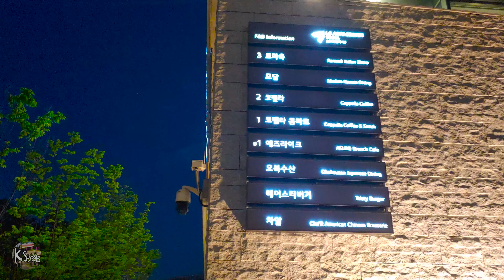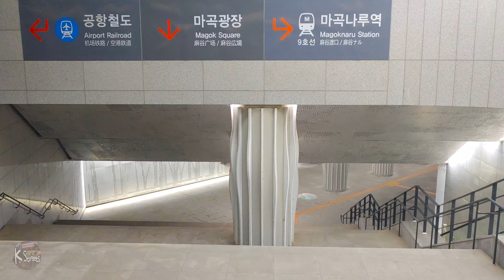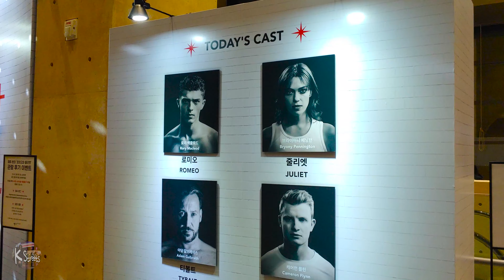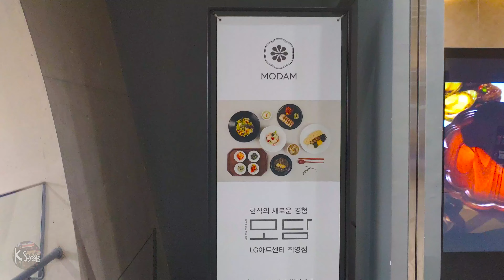LG Arts Center Seoul, famous for Tadao Ando's work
LG Arts Center is a non-profit performing arts center with the purpose of returning corporate profit to society through the creation and exchange of culture and performing.

41st Seoul Architecture Award Grand Prize(Architect : Gansam Co., Ltd. / Tadao Ando Architect & Associates)

Gangseo-gu, Seoul, South Korea
May 2024

🎵Track : 예렐레-[제일 귀여운음악] 예렐레 | 얄~루! 예렐레! 와라쵸!